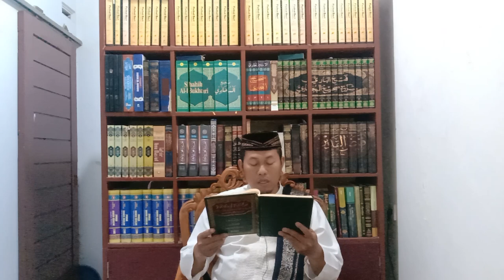NASHAIHUL IBAD 3.50: ORANG YANG ASIK BERSAMA ALLAH AKAN TERIHAT ANEH?